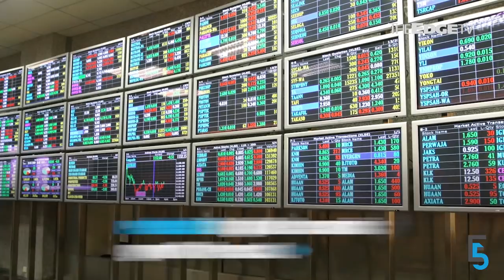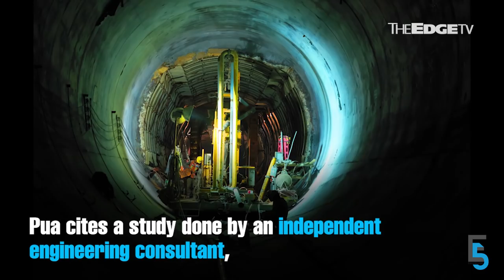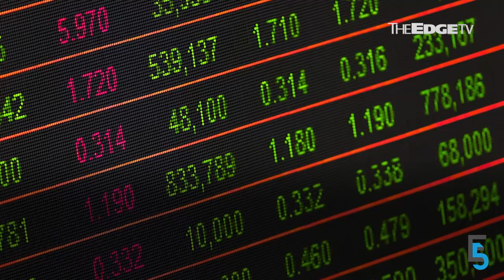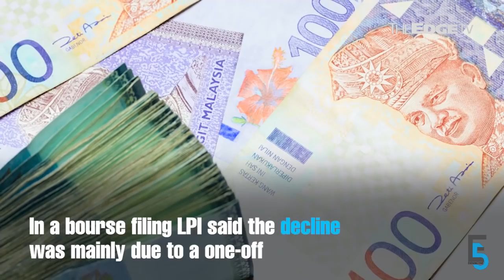EVENING 5: KLCI stumbles over reform uncertainty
The KLCI saw an almost 40-point drop as uncertainty over the government’s reform plan hits market sentiment, while Tony Pua calls MMC-Gamuda out in a strongly worded open letter.